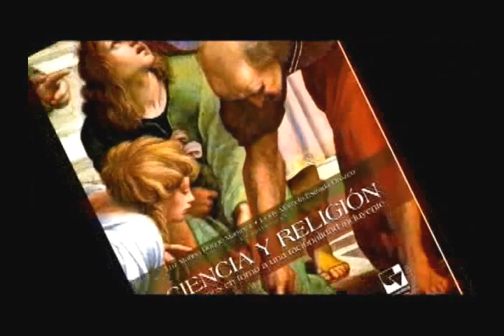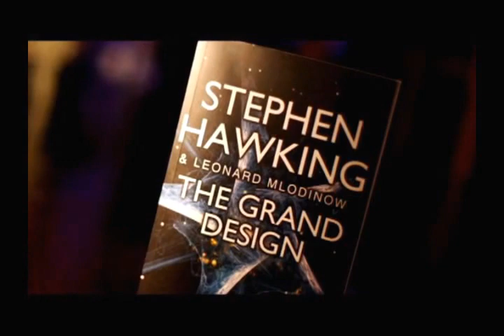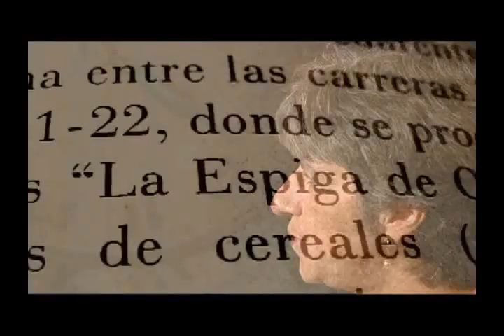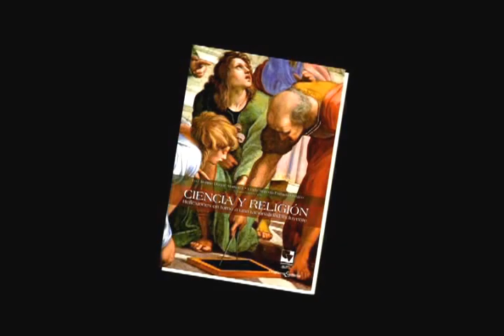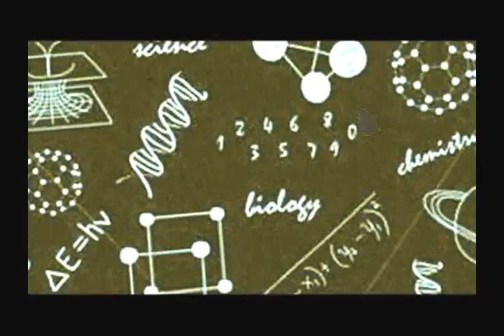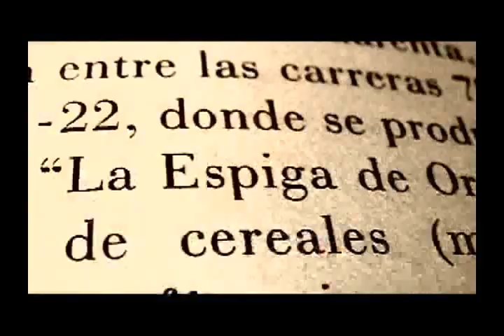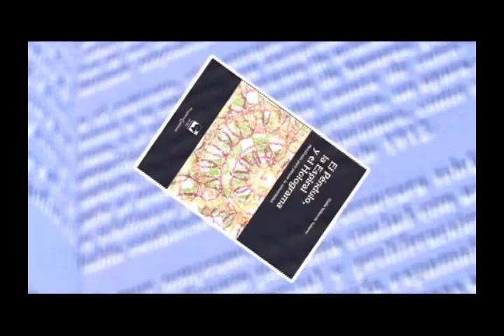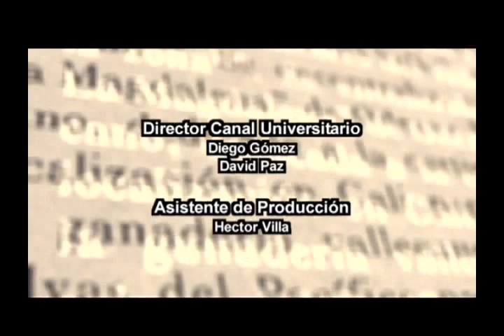"CIENCIA Y RELIGIÓN" Entrevista a la profesora LUZ MARINA DUQUE - Programa TIEMPO DE LETRAS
Entrevista a la profesora LUZ MARINA DUQUE  de la Universidad del Valle, quien nos cuenta un poco más sobre su libro titulado "CIENCIA Y RELIGIÓN - Reflexiones en torno a una racionalidad incluyente"